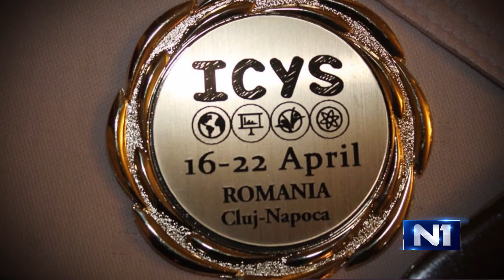Novi dan / Mladi talenti i odnos drzave / 30.4.2016.